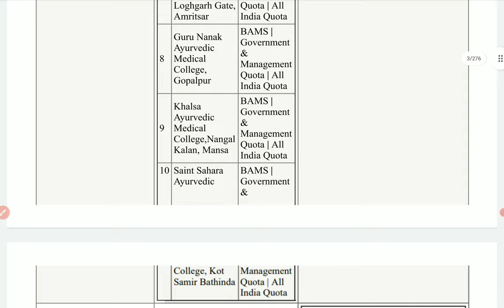Punjab Ayush counselling round 3 results NEET UG 2021 | PCMB DIGITAL GURUKUL